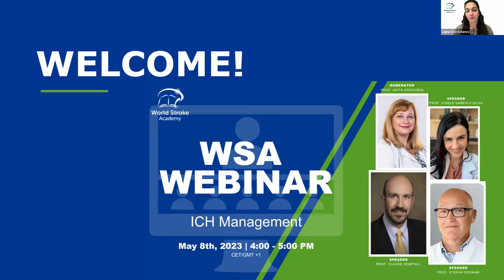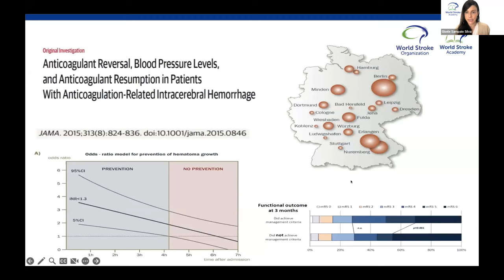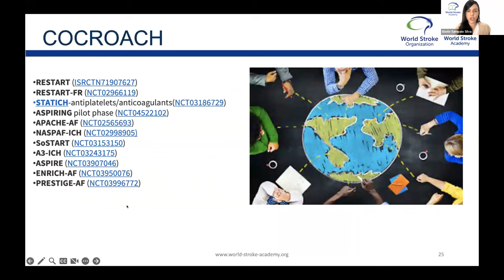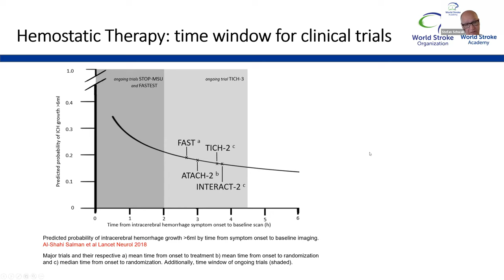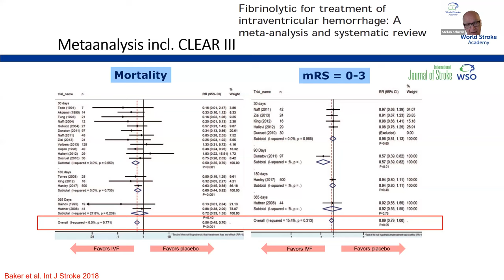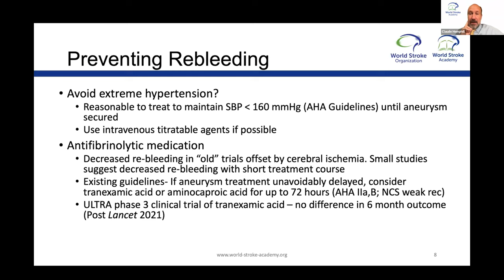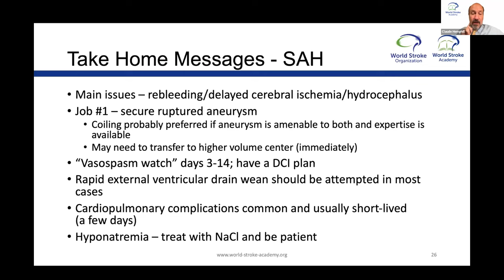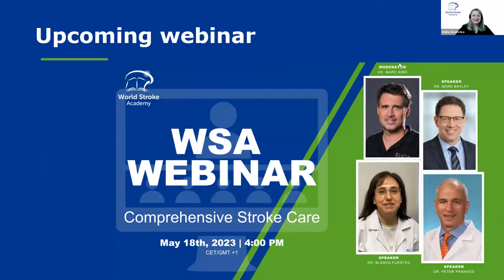WSA Webinar - ICH Management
Chair: Prof. Dr. Anita Arsovska

Topics & Speakers

Welcome and Introduction: WSA & Prof. Dr. Anita Arsovska (2min)
Starting or Resuming Anticoagulation – Prof. Gisele Sampaio Silva (15min)
ICH Critical care management – Prof. Stefan Schwab (15min)
Management of Subarachnoid Hemorrhage – Prof. Claude Hemphill (15min)
Q&A discussion – All (10min)
Closure: WSA (2min)
Date & Time: May 8th, 2023, 4-5pm (CET)